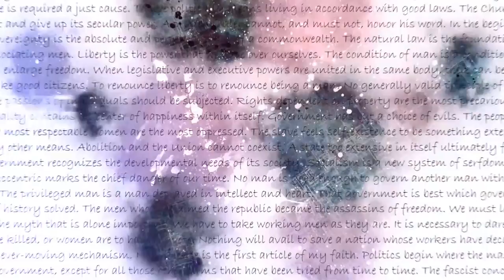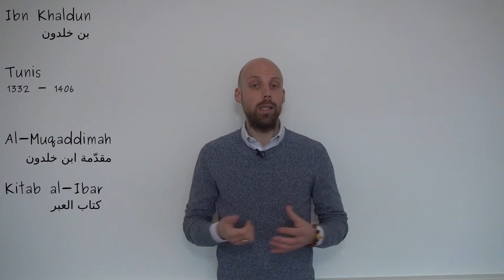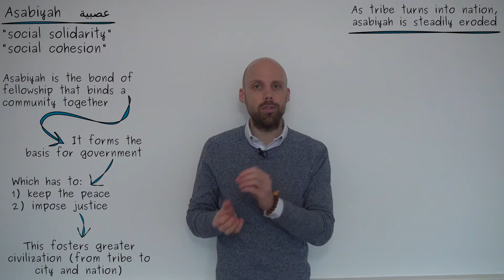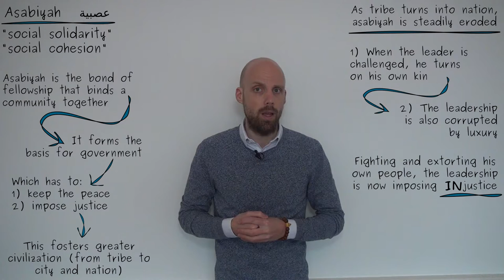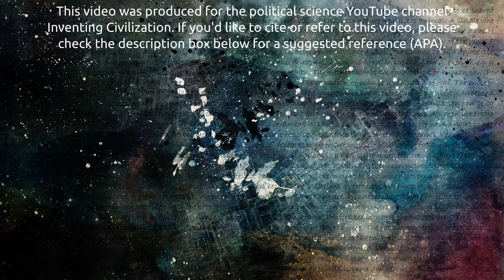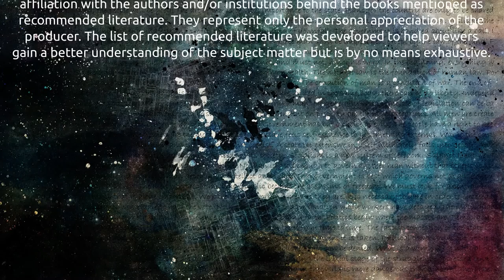Biography of Ibn.e.Khaldon, works of khaldoon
This video have complete information about ibn.e.khaldon.